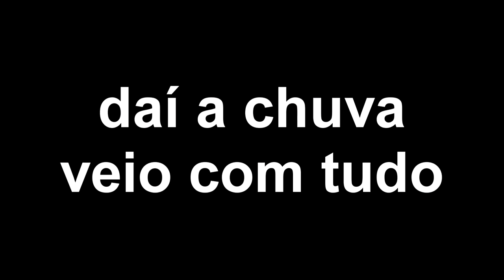O PIOR DESAFIO DO TRAVESSÃO QUE VOCÊ VAI VER HOJE (E TALVEZ SEMPRE)